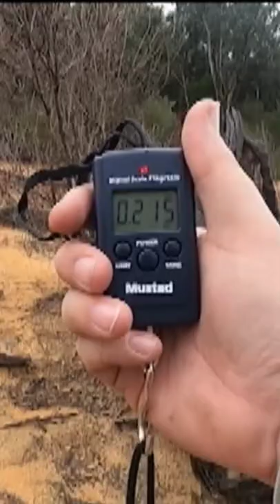Fishing the Collie River for Redfin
Headed up to Collie to try my luck at a spot of Redfin fishing. Was bloody cold but had a great day anyways.